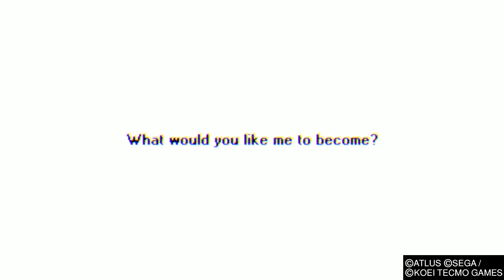Persona 5 Scramble: The Phantom Strikers Full Ps4 Demo